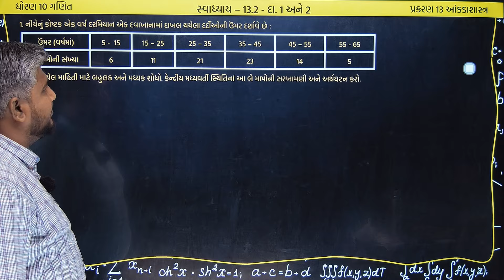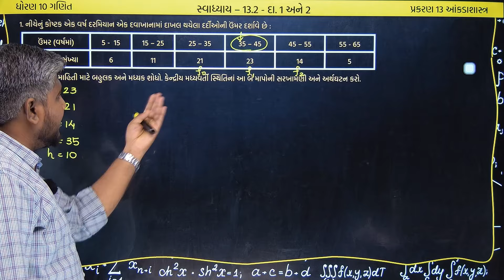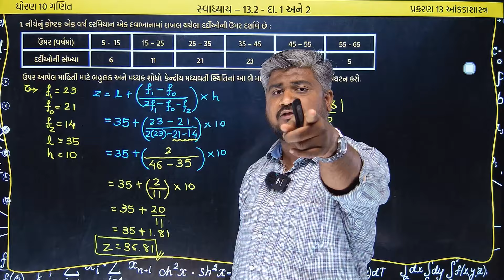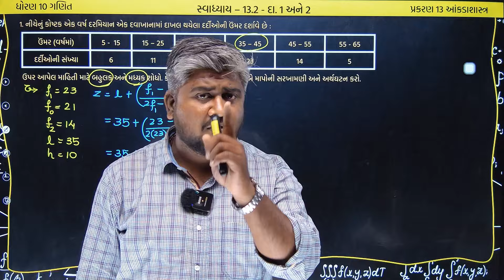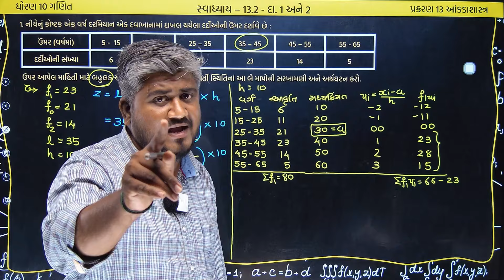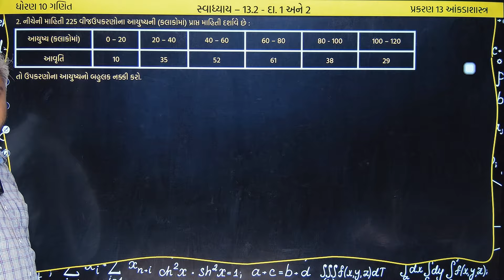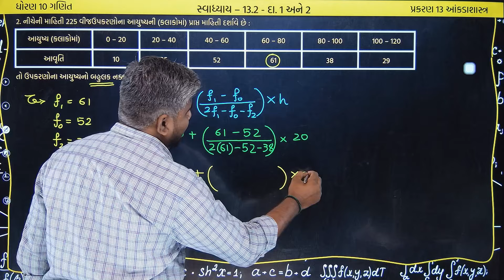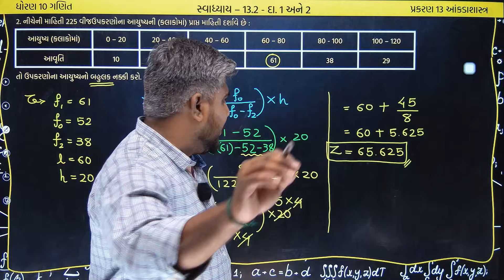std 10 maths ch 13 swadhyay 13.2| dhoran 10 ganit | dhoran 10 ganit swadhyay 13.2 prashn 1 & 2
std 10 ganit ch 13 swadhyay 13.2 dakhala no 1 and 2, prashna 1 and 2 | ધોરણ 10 ગણિત પાઠ 13 સ્વાધ્યાય 13.2 પ્રશ્ન નંબર 1 અને 2 | ધોરણ 10 ગણિત સ્વાધ્યાય 13.2 દાખલા નંબર 1 અને 2 | std 10 maths ch 13 | dhoran 10 | dhoran 10 ganit swadhyay | ધોરણ 10 ગણિત | ગણિત ધોરણ 10 સ્વાધ્યાય 13.2 | std 10 maths chapter 13 swadhyay 13.2

⇒ આ વિડીયોમાં નીચેના ટૉપિકની સમજૂતી આપેલ છે.
std 10 ganit ch 13 swadhyay 13.2,
dhoran 10,
ગણિત ધોરણ 10 સ્વાધ્યાય 13.2,
dhoran 10 swadhyay 13.2,
dhoran 10 ganit path 13 swadhyay 13.2